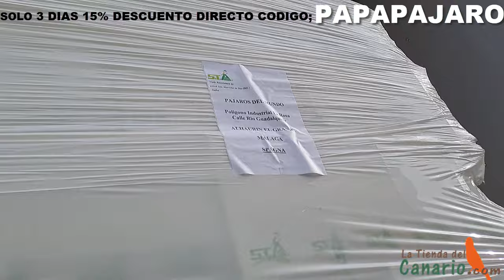15 % DE DESCUENTO DIRECTO, CODIGO PAPAPAJARO